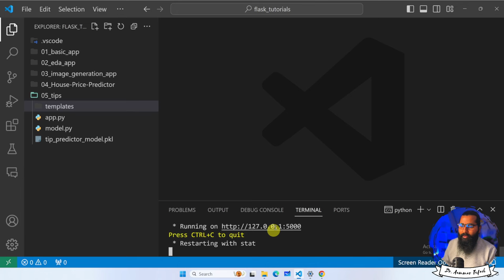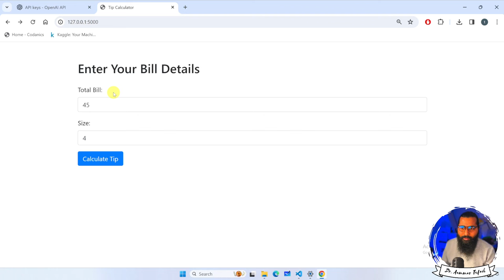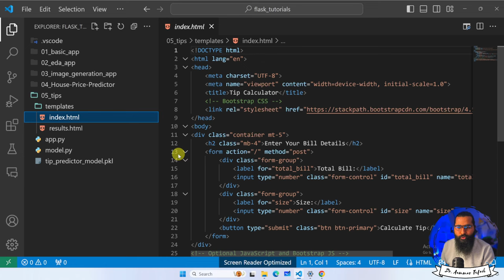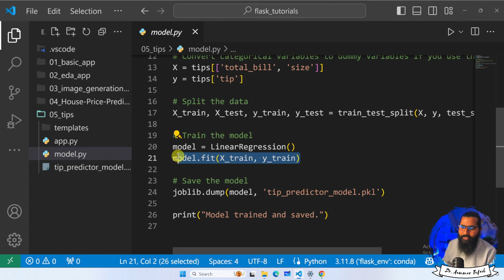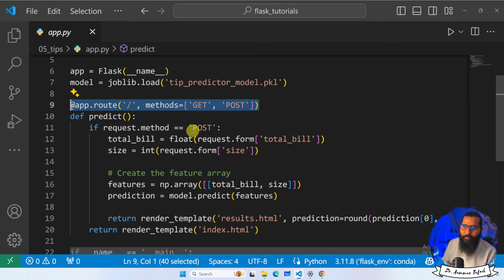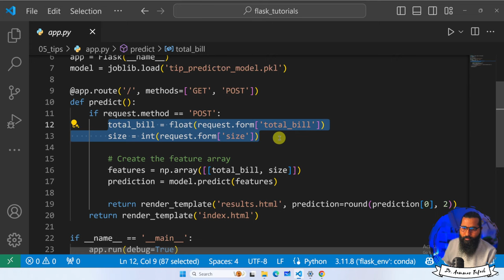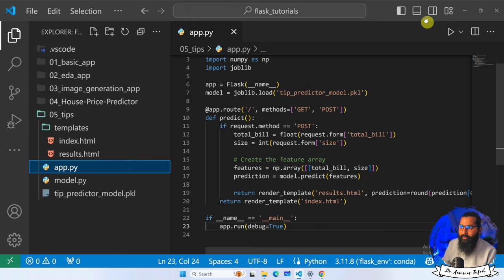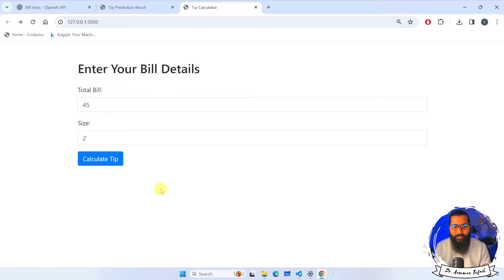End to End machine Learning project in flask | Tip prediction